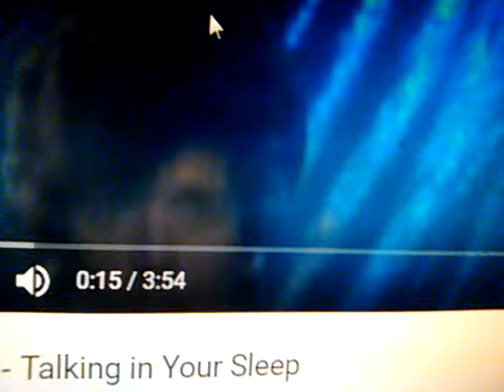Lol why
This is a music video from The Romantics and I found this scene...LOL😄😂